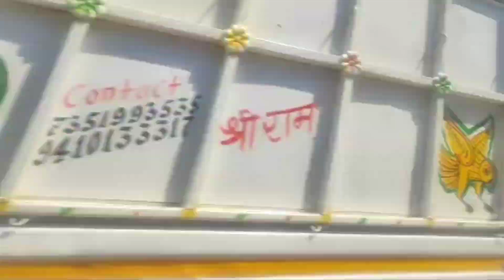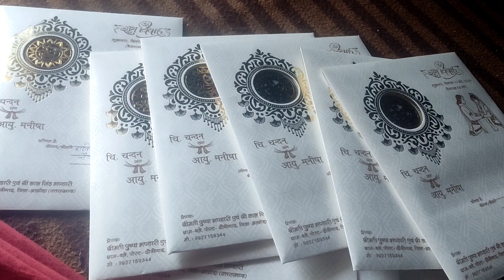आज अचानक मायके जाना पड़ा!!क्योंकि हो रही है मायके मे शादी की तयारी #@AshaAdhikariVlogs............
आज अचानक मायके जाना पड़ा!!क्योंकि हो रही है मायके मे शादी की तयारी बहुत!कोई खास मेहमान आने वाला है 😍😍
आखिर कौन मेहमान है वो उसके आने के बाद ही दिखाऊंगी आप लोगो ko 🙏🙏uttarakhandiculture ranikhet majkhali @asha adhikari vlogs 🙏🙏